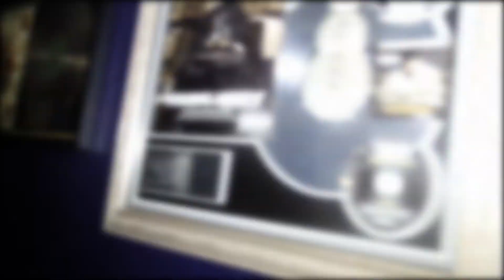Jabo InStudio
All'EN Films hooked up with Jabo to film an instudio video to his hit song movie